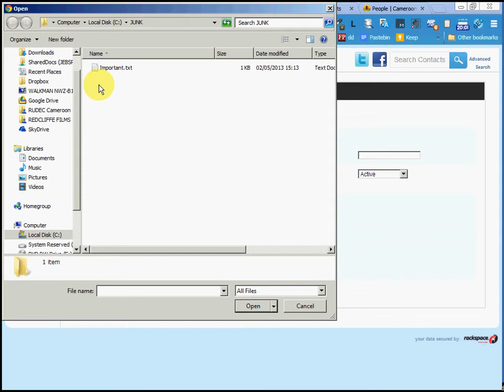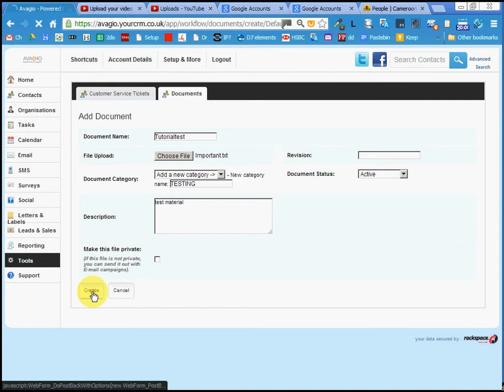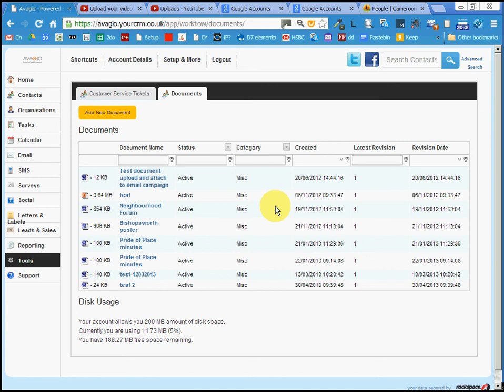Upload document to Avagio Intouch CRM by Jeb Bushell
When you need to email an attachment you must first upload it.  You can then edit some of the descriptive data.  When you have no further use for the document you can delete it.

Dedicated to the staff and volunteers of the Hartcliffe and Withywood Community Project and to the people they serve.